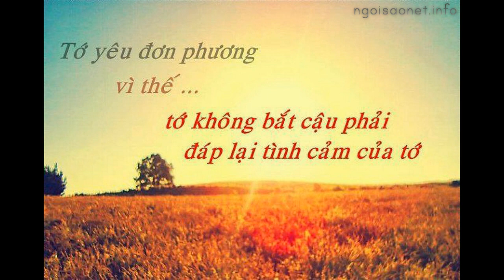Radio Quà Tặng Âm Nhạc Đêm Khuya ( Chủ Đề Tình Yêu )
Xin chào tất cả bạn và cảm ơn các bạn đã đến với kênh Quà Tặng Âm Nhạc Đêm Khuya.
Thì mục đích mình tạo ra kênh Quà Tặng Âm Nhạc Đêm Khuya này là do mình rất thích chương trình ca nhạc này từ rất lâu rồi, từ cái thời còn là sinh viên khi đó còn chưa có những điện thoại thông minh như bây giờ, chỉ cái điện thoại cùi bắp dùng để gọi điện, nhắn tin và nghe radio thôi, thế là sau một ngày làm việc hay đi học, thì cứ mỗi đêm về thì mình điều mở chương trình ca nhạc này lên nghe thì mọi ưu phiền hay nỗi buồn trong cuộc sống điều tan biến và thế từ đó cho tới bây giờ nếu có thời gian là tối nào mình cũng thức tới 23h để nghe chương trình và mỗi lần nghe mình điều ghi âm lại, để những lúc buồn hay do áp lực công việc thì mình điều lấy ra nghe .
Và mình tạo ra kênh này để những ai có cùng sở thích như mình thì vào nghe cho vui cũng như nhớ lại cái thời sinh viên mà chưa có điện thoại thông minh.
Còn các bạn muốn làm quen với nhau thì có thể để lại sđt zalo hay facebook ở dưới phần bình luận để mọi kết nối với nhau nhé.
👉Mọi người nhấn vào Link liên kết ở dưới để xem nhiều vieo mới ra hơn nhé!👇

💗 QUÀ TẶNG ÂM NHẠC ĐÊM KHYUA KẾT NỐI NHẮN GỬI YÊU THƯƠNG 💗